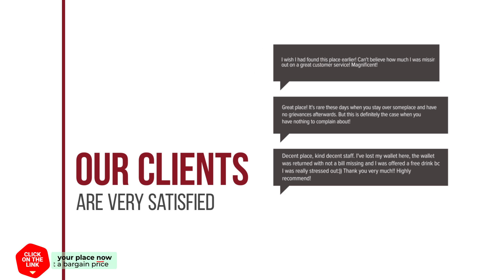Hyde Residence by Henry hotel review | Hotels in Bangkok | Thailand Hotels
Hyde Residence by Henry hotel video review. Hotels in Bangkok, asian 3 stars hotels.